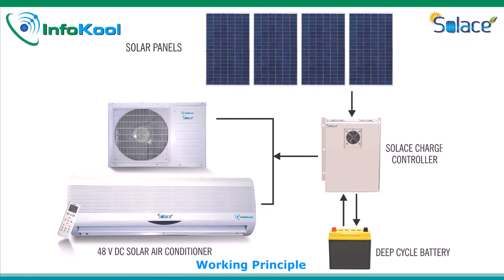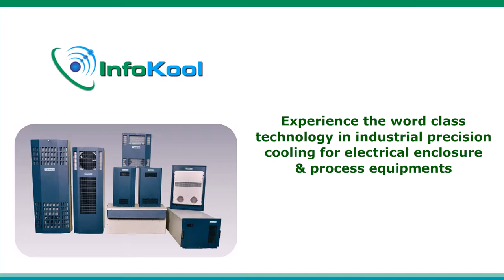Infokool solution Pvt ltd